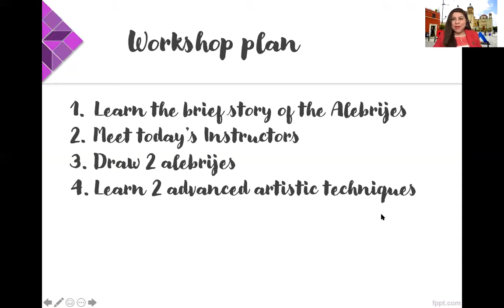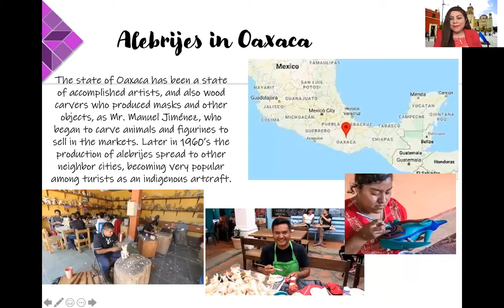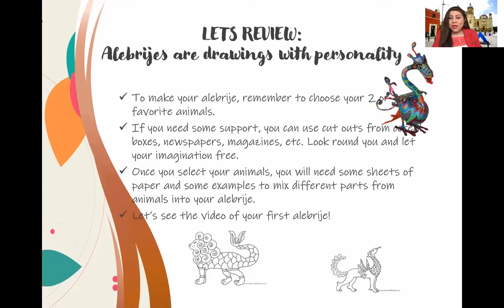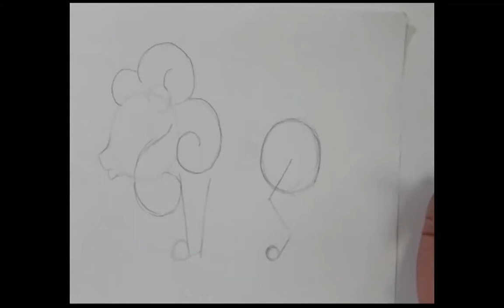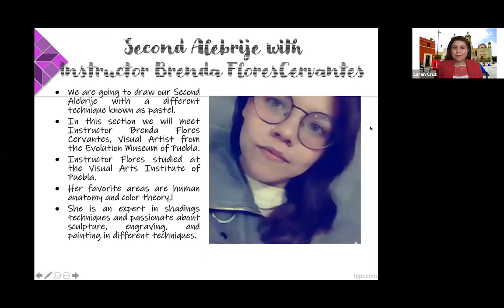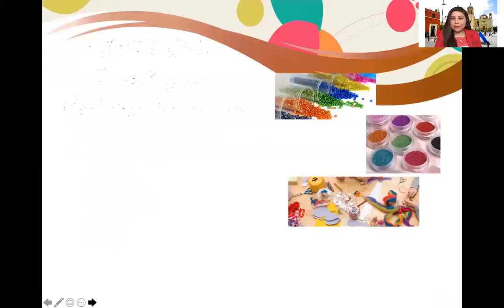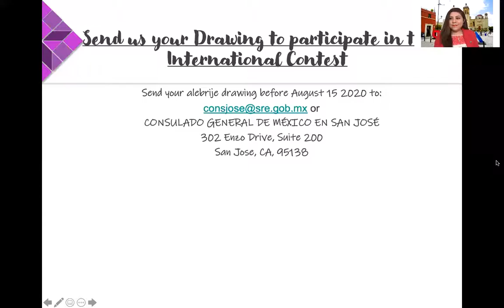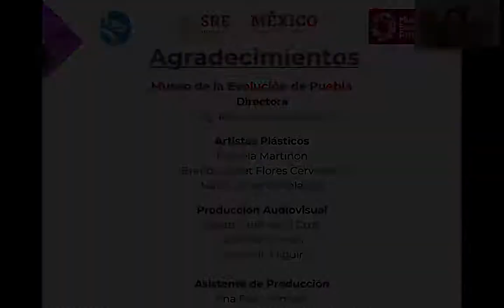TALLER DE DIBUJO DE ALEBRIJES CON EL MUSEO DE LA EVOLUCIÓN, TÉCNICAS: PASTEL, COLOGRAFÍA, PUNTA SECA